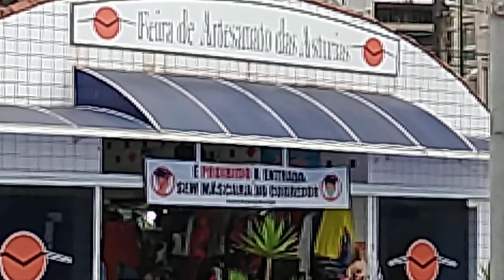Praia das Astúrias 🌊⛱️- Guarujá SP- Parte 2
Praia das Astúrias 🌊⛱️- 04/03/2022- Guarujá SP- Parte 2
Colabore com nosso Canal 👍🏻👍🏻 Deus Abençoe!🙏🏻
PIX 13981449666